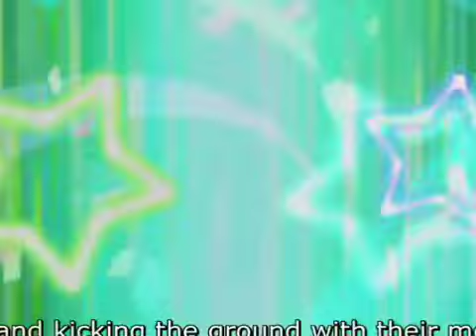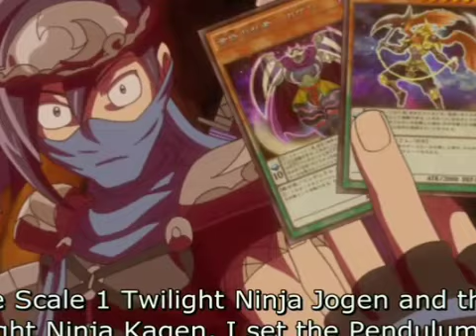141 RAINBOW MUSIC SIN DECIR NADA